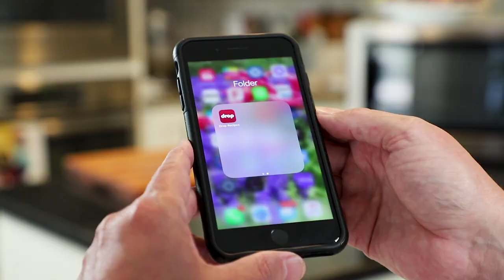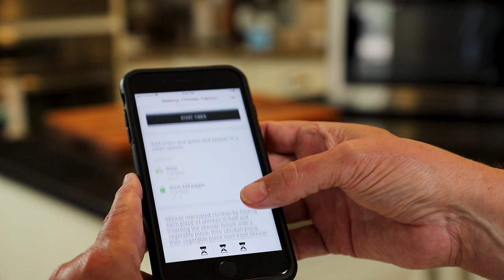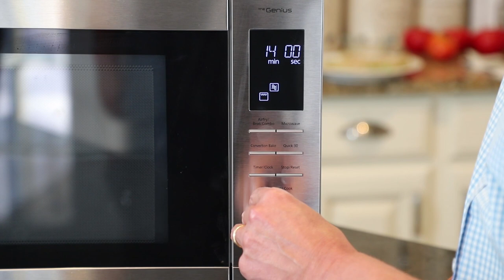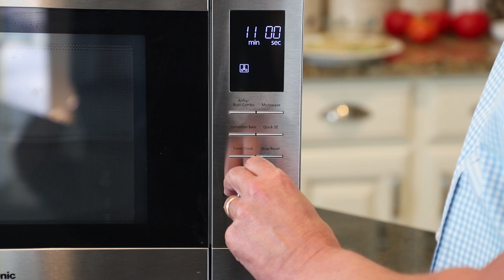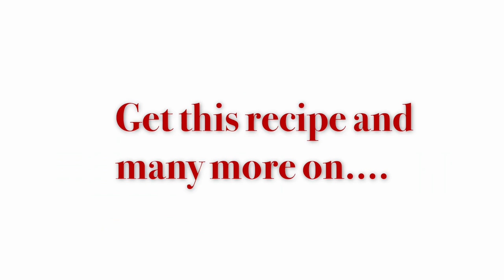Product Review | Panasonic Home Chef 4 in 1 Multi-Oven Microwave | How to Feed a Loon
This amazing kitchen appliance does it all! Not only does it use powerful Inverter Technology to power the microwave, but it's also an air fryer, convection bake oven, and FlashXpress Broiler!

Watch us make two amazing dishes that we found on the DROP recipe app: Explore these recipes and more

Click this link to get your hands on this incredible Panasonic Home Chef 4 in 1 Multi-Oven Microwave